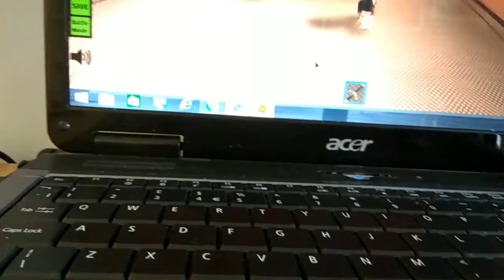Playing with NizarRobloxYT